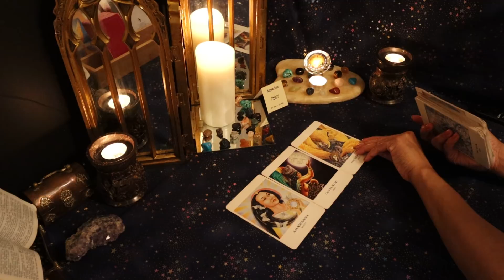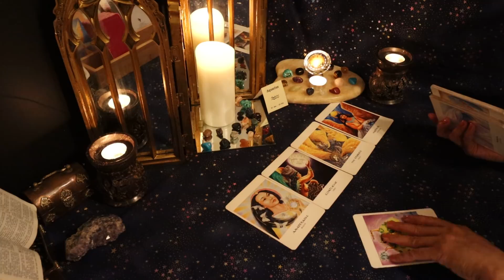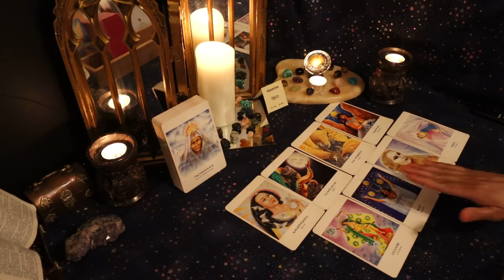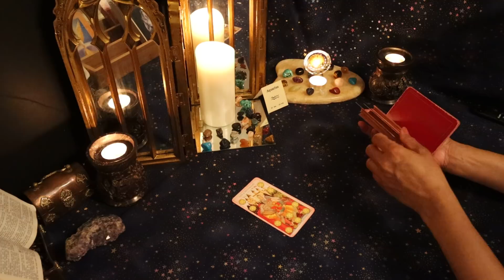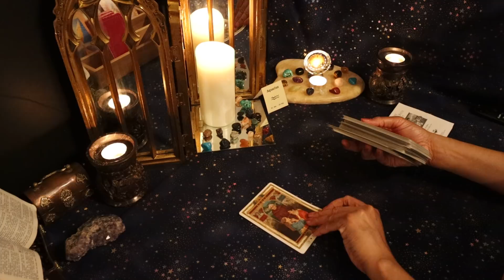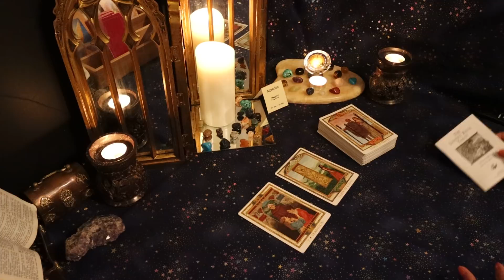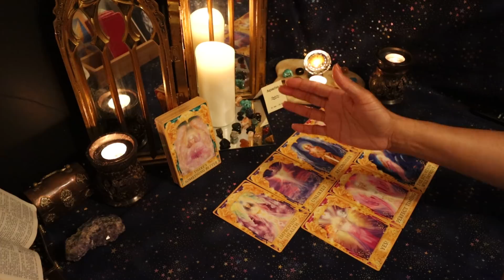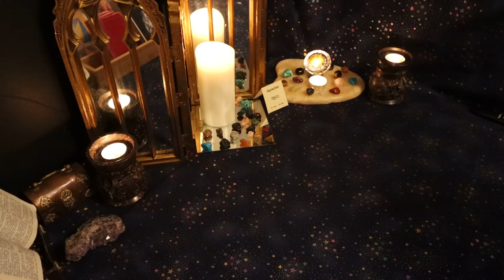Aquarius (August 1st - 15th) My heart is breaking because I have broken your heart - I need ME time.